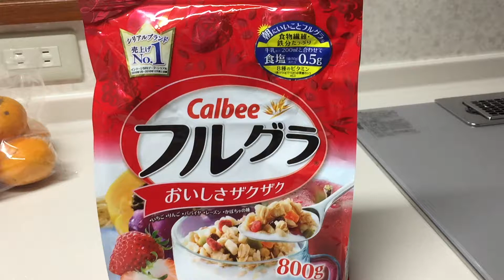Day 167 Today's story: The Best Cereal (for me so far)